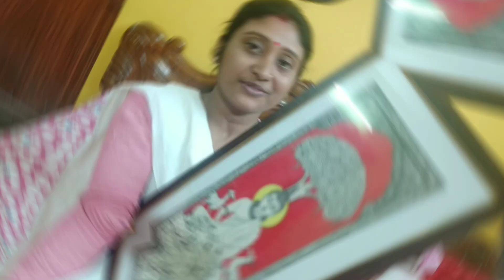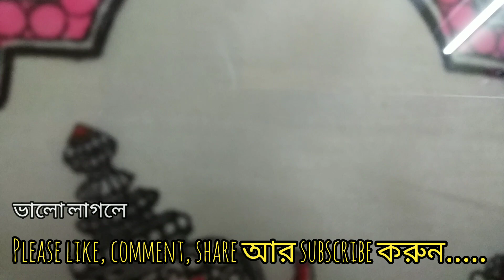BENGALI VLOG আজ করলাম দুঃসাহসিক কাজ পাঁচ মিনিটে ফেসিয়াল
OUR ANOTHER CHANNEL (Education, Literature and Culture ) IS